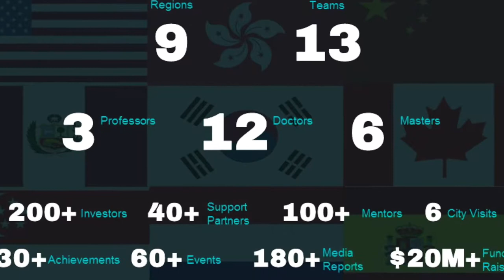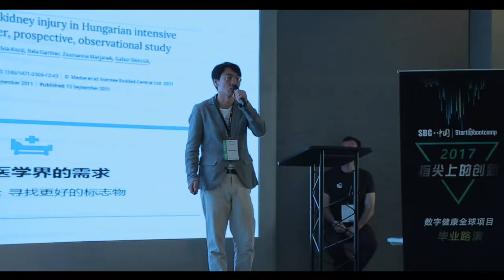SBC China 2017 Impact